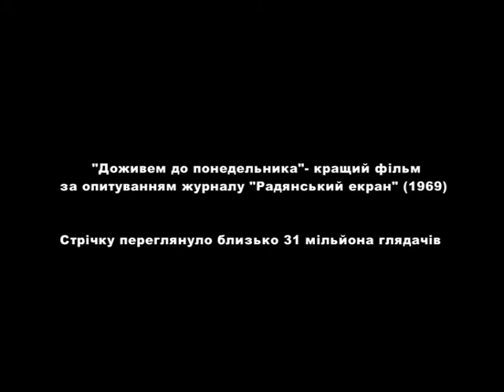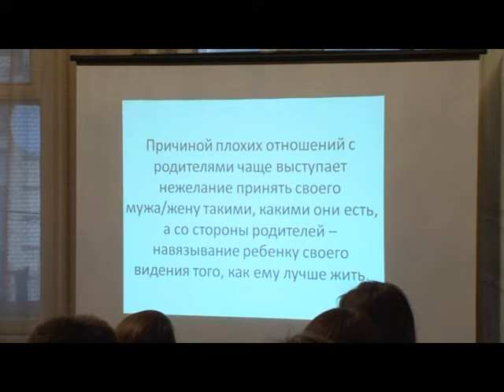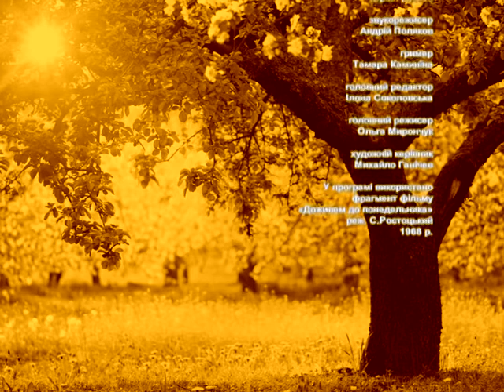Мама в восьмой степени. Виктория Могильная в программе «Место под солнцем»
Мама восьмерых детей, жена священника Виктория Могильная в программе Александра Тарасенко и Юлии Руденко «Место под солнцем». Говорим о многодетных семьях и чайлдфри, о самореализации и служении ближним, о творчестве в условиях тотальной занятости, о карьере и материнстве...